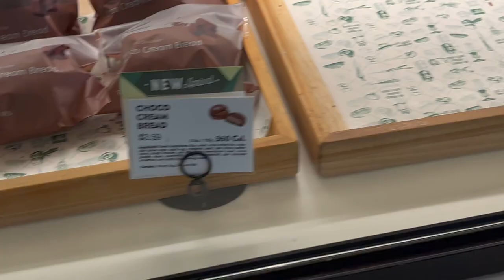WEEKLY VLOG | 10K ON IG | FUR SHOW | CONTENT CREATION | CAFES | UNCERTAINTIES | BABICCINA PEARLS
Bonjour mes amies! Merci beaucoup for joining me for another weekly vlog! This week I shared beaucoup behind-the-scenes content creation avec mes amies.  It's a tedious job but I'm grateful I get to do it!

Below are links to some of the items shown on the vlog.  Please comment if there's anything else that you're interested in.

CHANEL Purse

CHANEL Airpod Necklace

LV Earrings

LV Pouch

Similar Chanel Brooch

I do hope that you all enjoy!